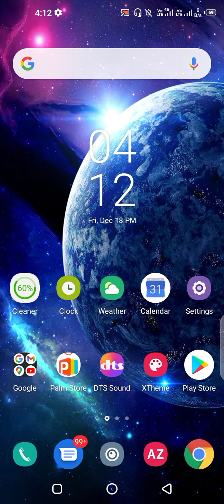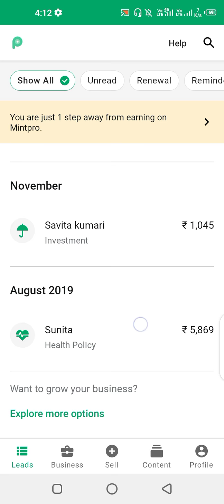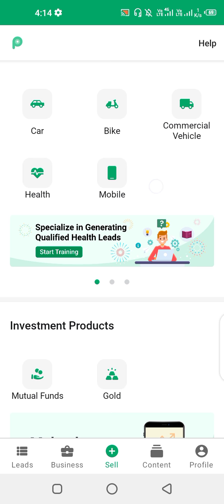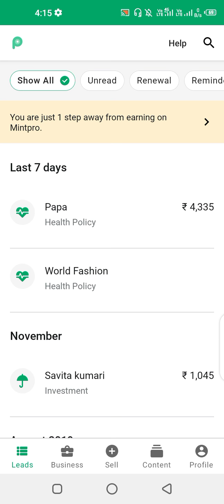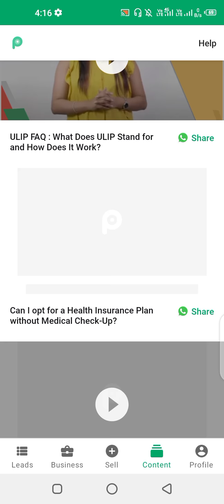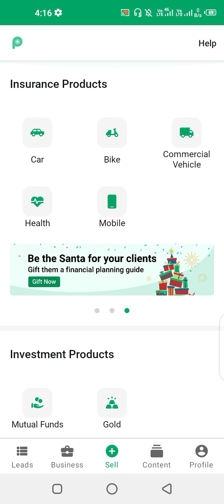🤔 10वी पास 50,000 कैसे कमाएं घर से ।How to anyone earn monthly 50,000 | Earn money by mintpro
Hi
My name is Rajesh Kumar

About this video. 💥👇👇👇
Friends is video ma Mana apko bataya ha ki app insurance broker ban Kar kasa monthly 50,000 rupees Kama sakta ha or ya Kam 10th pass student or koi bhi Kar sakta ha so please watch full video.

4.Download Step Set Go App :
Join me on StepSetGo, an application that rewards you with free products, just for walking. Use code ' guugb6mreq ' while registering and join the revolution!.

Queries Solved by this video :--
1. How to earn money
2. How to earn money by become insurance broker
3. what is insurance business
4. Insurance policy kasa sell Kara
5. How to earn monthly 50,000
6. How to students earn money online
7. How to housewife earn money from home

I Hope friends you like this video 👆👆👆